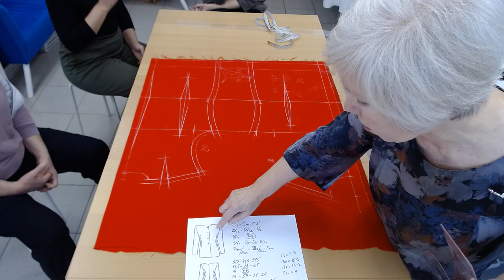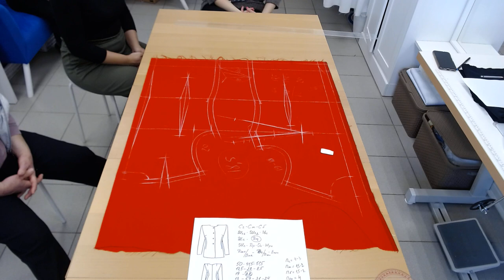МК раскрой сразу на ткани часть2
Вашему вниманию на канале Галина Коломейко кройка и шитьё  МК раскрой сразу на ткани часть 2. В прошлый раз мы сняли мерки, и построили на ткани часть приталенного жакета. Сегодня продолжение раскроя сразу на ткани.
 И изделие у нас не оверсайс, а обычное приталенное с втачным рукавом. В следующих видео я продолжу рассказ о раскрое рукава, смётке и примерке.
А пока приятного вам просмотра.